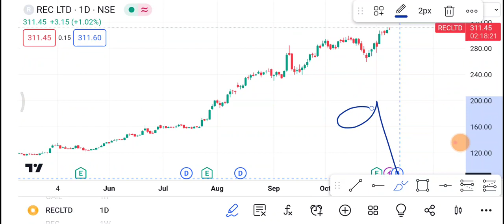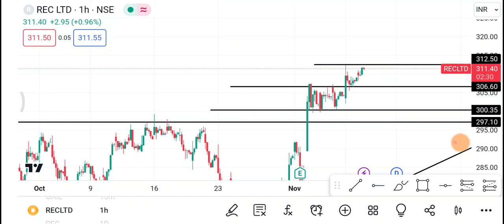9 November Rec Ltd Share | REC Ltd Share latest News | REC Ltd Share price today news